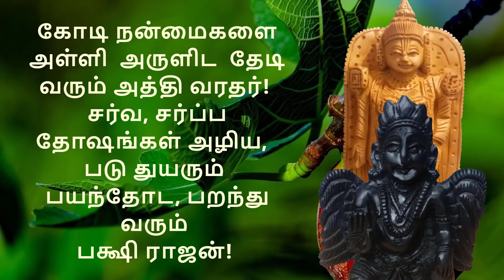Golden Life, Fate Changing, Removes Graha Dosha, Sarpa Dosha